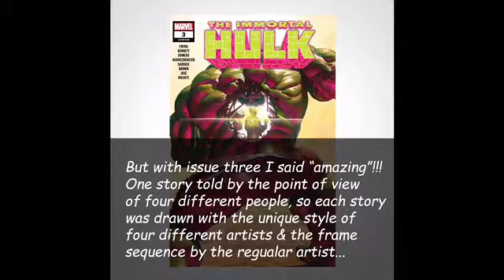Costas on Cumcs: Immortal Hulk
What I am currently reading on Marvel Unlimited is the Immortal HULK, written by Al Ewing and penciled by Joe Bennet with colours by Paul Mounts and inks by Ruy José
Each issue has covers by Alex Ross! Up to now I have read three issues which I liked them so much that I though I should spread the word.
Issue one of the Immortal Hulk was interesting although I did think I have seen this approach to the character before.
With issue two I had the impression on how the storyline would go, it had a darker feeling to it almost a touch of a horror movie which I liked a lot.
And issue three was simply entertaining!!! One story said by the point of view of four people which means each view was portrayed by the unique style of four different artists
Leonardo Romero, Paul Hornschemeier, Marguerite Sauvage and Gary Brown with Joe Bennet doing the framing sequence! It was an amazing issue and I enjoyed reading every single page of it.
Al Ewing is reintroducing the dynamic duo personalities of Bruce Banner and Hulk in a way that I believe will entertain both old and new readers and Joe Bennet's art is just perfect, defined and detailed!
I will be back for issue four and I strongly suggest for you to check it out
Pictures are used from the Marvel Unlimited app